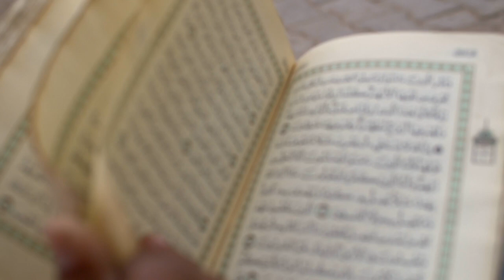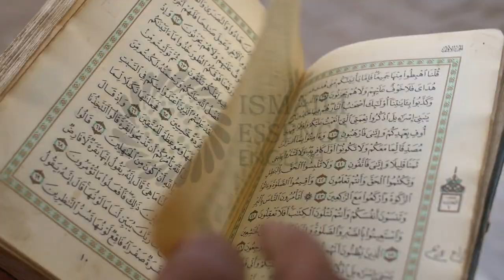URDU Narration of 2 Short Stories of Hazar Imam || Car accident of Hazar Imam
2 Short Stories of Hazar Imam || Car accident of Hazar Imam